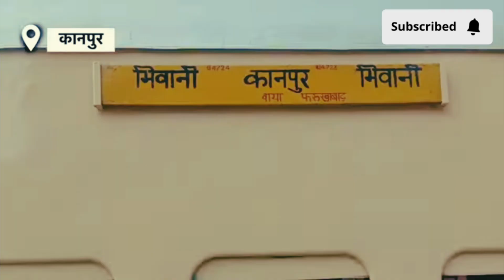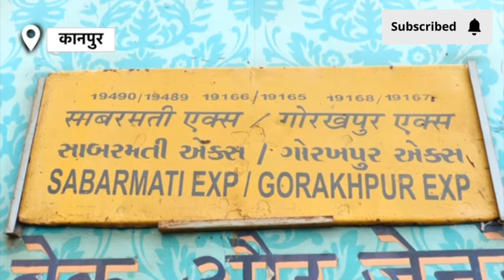Kanpur Me Train : ट्रेन उड़ाने का प्लान , किसने रची मासूमों के खिलाओ साजिश? Kanpur UP Nws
Kanpur Kalindi Express Train: 8 सितंबर को Kanpur में एक बड़ा ट्रेन हादसा होते होते टल गया।

नपुर में रेलवे ट्रैक पर किसने रखे सिलेंडर और पेट्रोल बम? कौन रेल को बनाना चाहता था अपना शिकार? शरारत या साजिश. पुलिस अधिकारी ने जो बताया सुनकर हिल जाएंगे...

You can Search us on YouTube by- NBT, NBT TV
Live, Navbharat Times, Times Now, TNN, TNNB, Navbharat TV, Hindi News, Latest news and

Times Now Navbharat is India's fastest growing Hindi News Channel with 24 hour coverage. Get Breaking news, Latest news, Politics news, Entertainment news and Sports news from
Kanpur Train Accidents: कानपुर के पास रेलवे ट्रैक पर गैस सिलेंडर रख कर. कालिंदी एक्सप्रेस ट्रेन को पलटाने की साजिश की जांच तेज हो गई है...इस मामले में पुलिस ने अबतक 2 हिस्ट्रीशीटर समेत 6 लोगों को हिरासत में लिया है. तो साजिश के टेरर कनेक्शन की जांच के लिए NIA और ATS की भी मदद ली जा रही है... तो IB को भी इस जांच में लगाया गया है... कानपुर पुलिस की पांच टीमें गठित कर दी गई है...तो मौक़े से मिले मिठाई के डिब्बे और माचिस को फॉरेंसिक टीम ने क़ब्ज़े में ले लिया है.. बारुद से भरे मिठाई के पैकेट के मिलान के लिए यूपी STF ने कनौज के छिबरामऊ कस्बा के उस दूकान के मालिक से भी पूछताछ की है...जिसकी दुकान का नाम पैकेट पर छपा था...जांच एजेंसियां हादसे के पीछे बड़ी साजिश का अंदेशा जता रही हैं...तो इस साजिश के मास्टरमाइंड की तलाश तेज कर दी गई है...

Kanpur Kalindi Express Train: 8 सितंबर को Kanpur में एक बड़ा ट्रेन हादसा होते होते टल गया। अनवरगंज-काजगंज रूट पर कानपुर से भिवानी जा रही Kalindi Express देर रात बेपटरी होने से बच गई। अब कालिंदी एक्सप्रेस को ब्लास्ट कर उड़ाने की साजिश की बात सामने आ रही है। दरअसल पुलिस नने रेलवे ट्रैक पर भरा एलपीजी सिलेंडर, पेट्रोल से भरी बोतल, माचिस और बारूद बरामद किए हैं। जिसके बाद हादसे को एक बड़ी साजिश के रूप में देखा जा रहा है।

इंडिया भारत का सबसे विश्वसनीय हिन्दी न्यूज़ चैनल है, जो पॉलिटिक्स, बिज़नेस, खेल, बॉलीवुड और बहुत-से क्षेत्रों की ताज़ातरीन ख़बरें समूचे देश और दुनियाभर से आपके लिए लाता है. ख़बरों के अलावा NDTV इंडिया पर बड़ी राजनैतिक डिबेट्स, एक्सक्लूसिव इंटरव्यूज़, टॉक शोज़ भी चौबीसों घंटे लगातार चलते रहते हैं, जिनमें ढेरों भरोसेमंद जानकारी आप तक सभी प्लेटफॉर्मों - टीवी, इंटरनेट और मोबाइल - के ज़रिये पहुंचती है.